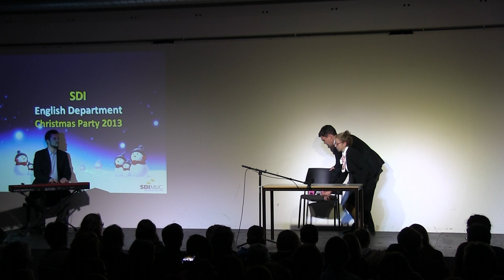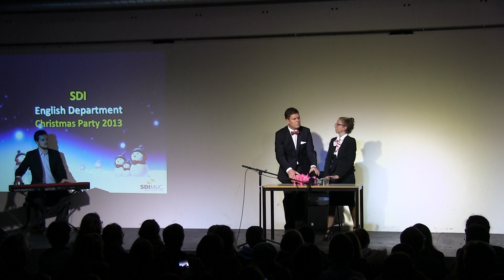SDI Christmas Party 2013 - Silent Night, Oinky Night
SDI München - Christmas Party 2013 vom 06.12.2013 - Englischer Sprachbereich

Kamera: Tingting Ren